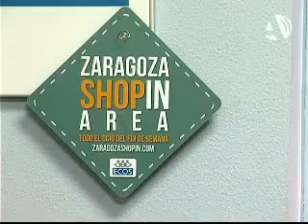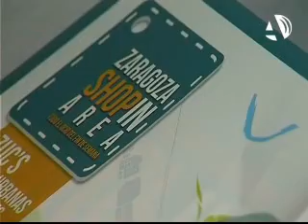Las compras en el pequeño comercio tienen premio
(30/10/2012) ECOS pone en marcha "Zaragoza ShopIn Area", una campaña con la que se pretende recordar a todos los ciudadanos las ventajas de hacer sus compras en el comercio de proximidad. Animación de calle, cupones y descuentos son algunos de los beneficios que obtendrán los consumidores que opten por su barrio y el centro para hacer sus compras.